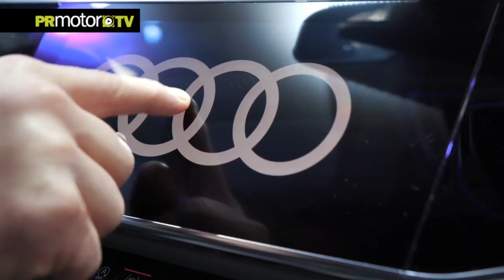Audi en Las Vegas - Highlights del CES Consumer Electronics Show 2019 en PRMotor TV Channel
Lo más destacado de Audi del CES Consumer Electronics Show 2019. En la feria comercial de electrónica más grande del mundo, Audi presenta el siguiente nivel de entretenimiento en el automóvil y ofrece una vista previa de la experiencia digital premium del futuro.

Ahora puedes ver este y todos los contenidos dentro de nuestra plataforma del Canal PRMotor TV para Smart TV (24 canales!) y también en Internet.